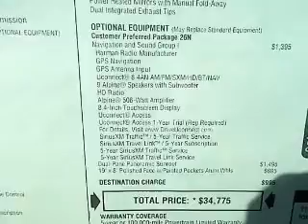2015 Chrysler 200 - Bath PA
Year: 2015
Make: Chrysler
Model: 200
Trim: C
Engine: 3.6 L, 6 cylinder
Transmission:
Color: Silver
Mileage: 5
Address:
7720 Beth-Bath Pike